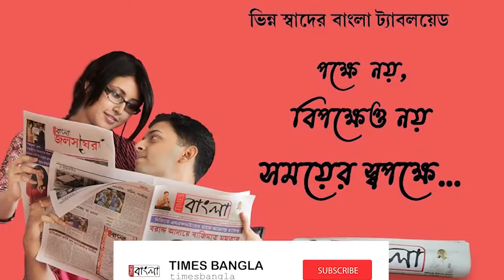লকডাউনে তেমন বিক্রি নেই ঝাঁটা,সংসার চালাতে ভীষণ অসুবিধায় পড়েছেন ঝাঁটা তৈরির পেশায় যুক্ত মানুষজন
লকডাউন পরিস্থিতিতে তেমন বিক্রি নেই ঝাঁটা,সংসার চালাতে ভীষণ অসুবিধায় পড়েছেন ঝাঁটা তৈরির পেশায় যুক্ত মানুষজন